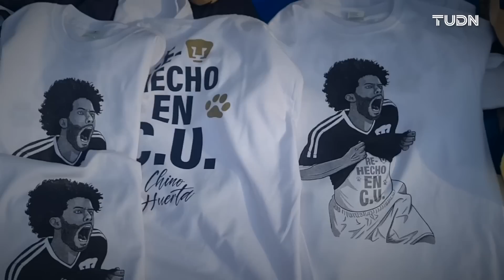✈️ Siguiente Parada: El Clásico Capitalino desató la euforia de la gente en el Estadio Azteca | TUDN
La mayor oferta de partidos de la Liga Mx en ViX

América se llevó el triunfo ante Pumas en un partido cerrado que tuvo a dos de las aficiones más apasionadas de la Liga MX.